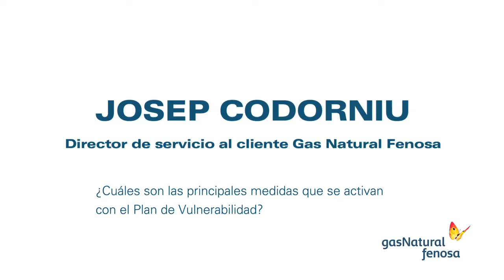Principales medidas del Plan de Vulnerabilidad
Josep Codorniu, director de servicio al cliente de Gas Natural Fenosa, explica las principales medidas del Plan de Vulnerabilidad de la compañía.